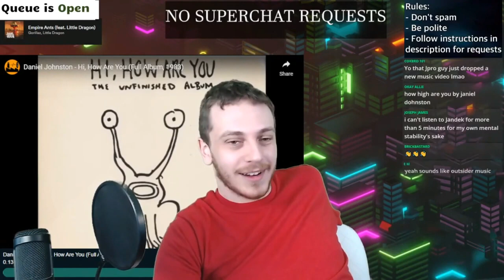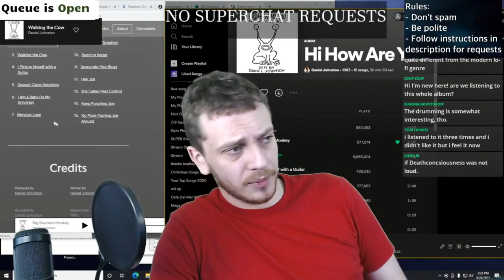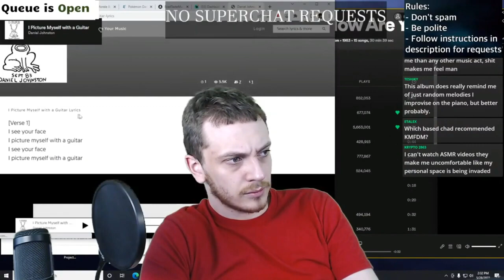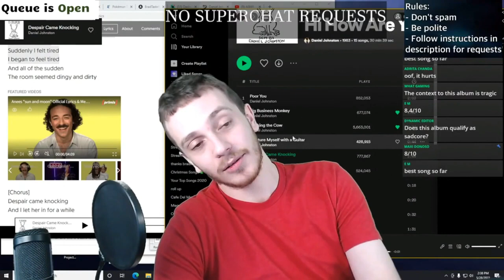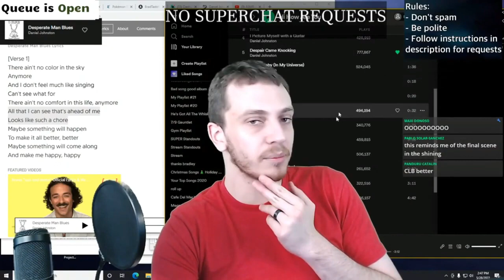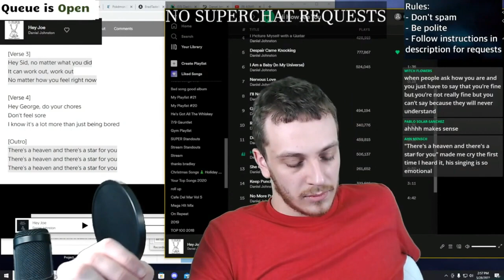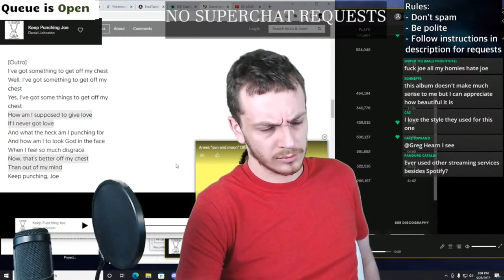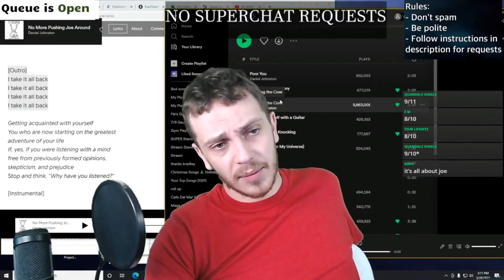Daniel Johnston - Hi, How Are You (Uncut Reaction)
This channel is not run by Brad, but rather Dynamic Editor, with permission from Brad!

Timestamps (provided by SlaveToTheRhythm):
0-Start 0:00
1-Poor You 3:22
2-Big Business Monkey 6:03
3-Walking The Crow 9:18
4-I Picture Myself With A Guitar 18:39
5-Despair Game Knocking 21:37
6-I Am A Baby(In My Universe) 25:20
7-Nervous Love 27:57
8-I'll Never Marry 28:13
9-Get Yourself Together 28:37
10-Burning Water 30:10
11-Desperate Man Blues 32:52
12-Hey Joe 40:00
13-She Called Pest Control 45:23
14-Keep Punching Joe 47:21
15-No More Pushing Joe Around 51:20